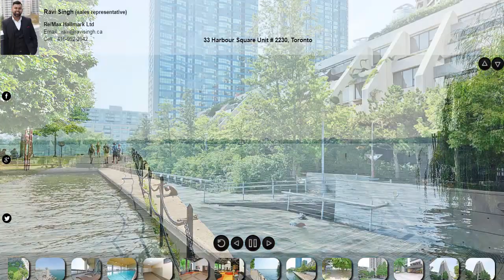33 Harbour Square Unit , 2230, Toronto